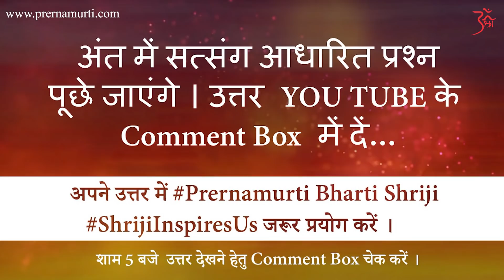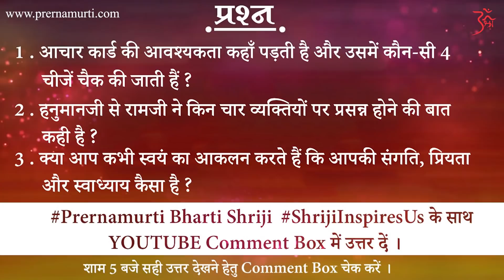Special Telecast On Lock Down 21st Day 14-4-2020 -Prernamurti Bharti Shriji